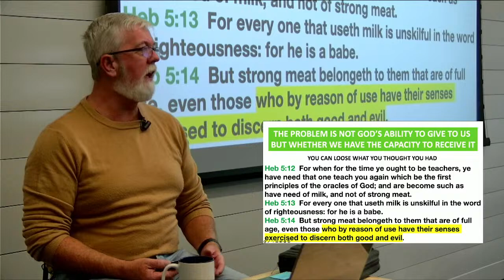Do You Have The Capacity To Receive What You Are Asking From God?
The problem is not God's ability to give to us, but whether we have the capacity to receive it...